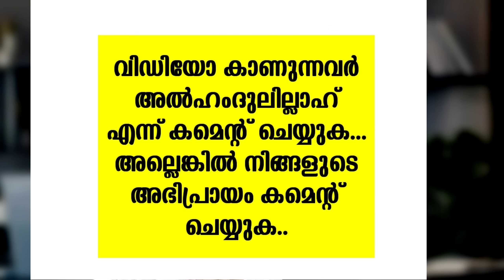മുഹറം മാസത്തിൽ നോമ്പ് നോക്കേണ്ട ദിനങ്ങളും നിയ്യത്തും | muharam nombu | muharam nombinte niyyath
മുഹറം മാസത്തിൽ നോമ്പ് നോക്കേണ്ട ദിനങ്ങളും നിയ്യത്തും